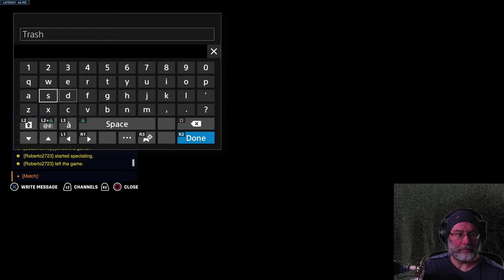Playing Fall Guys and Overwatch 2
Amazon Wishlist: